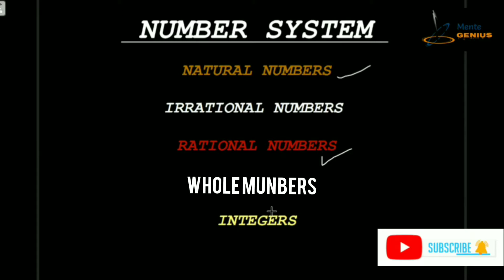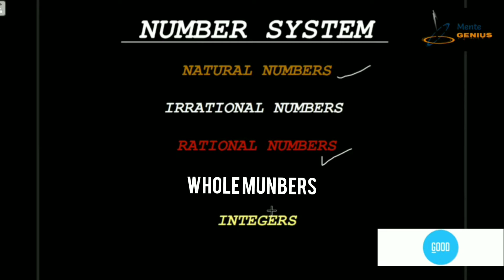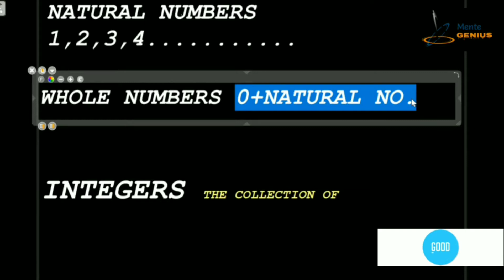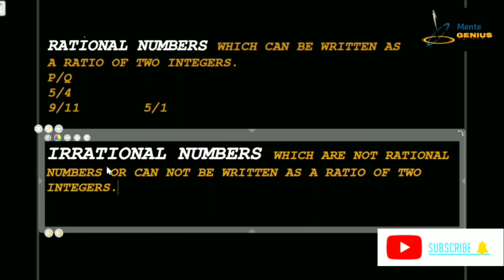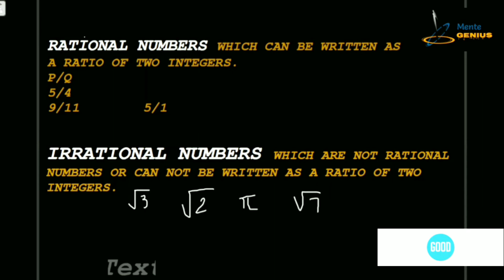Introducing Number System|What are Natural,Whole,Integers,Rational $ Irrational No.'s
Defining number system
TRAINER Mrs. RAJNI AGGARWAL.
Mente Genius is an educational channel.
In this channel, I usually discuss on the tricks which  are from Vedic Mathematics and reasoning tricks. These tricks can be very useful for the students in doing bigger Calculations even without using calculator and it also saves a lot of time.  Reasoning Tricks also can be very useful for saving your TIME

VIDEO is uploaded within 2-3  days.

it it the easiest way to multiply any two digit numbers which contain same digit at tens place and digits at ones place of both numbers adds up to 10

In this video 👇👇 , I have explained a very short trick to multiply any two digit numbers which are close to 100
 .for e.g. 93*97,. 86*98,.
you will also learn how to multiply any three digit numbers which are clear to 1000
To learn the trick you will have to watch the video till end. you will definitely master the trick after watching full video

 squaring any two digit number✍️👇
So watch the video till end and enjoy your learning.

you must watch this video till end.
you can ask your doubts in comment box.

Thanks for visiting Mente Genius